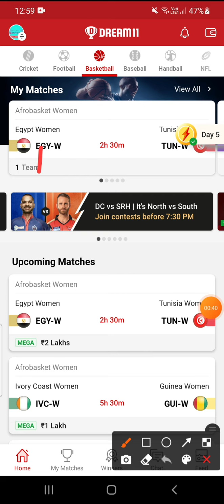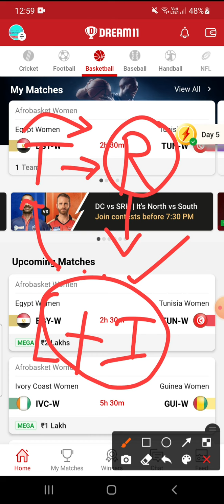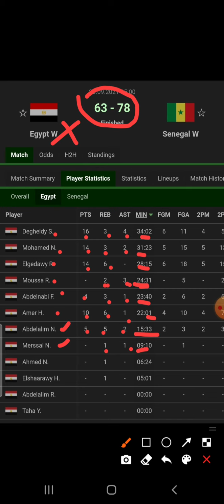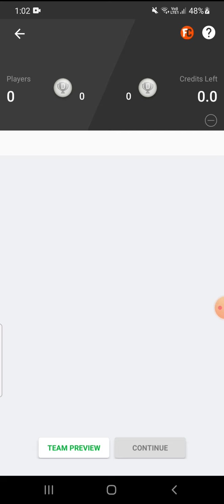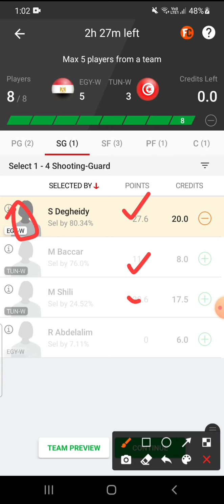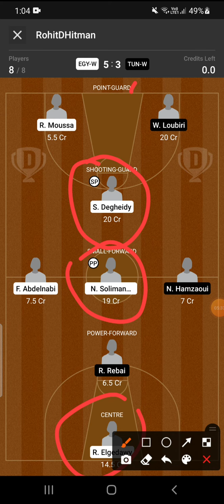EGY-W VS TUN-W DREAM11 TEAM || AFRO BASKET WOMENS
EGY-W VS TUN-W TEAM
EGY-W VS TUN-W Afro Basket
EGY-W VS TUN-W TUN-W VS EGY-W GRAND LEGUE
TUN-W S EGY-W DREAM11 GRANDLEGUE

RohitDHitman_Dream11
RohitDHitman_Dream11
RohitDHitman_Dream11